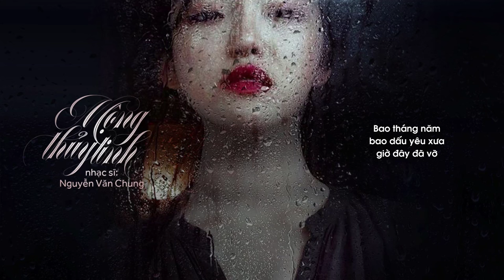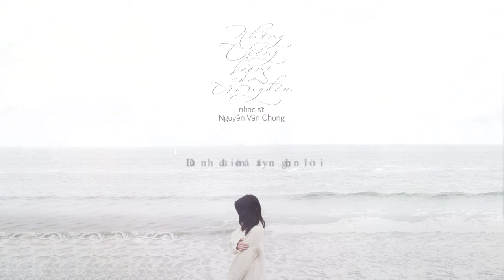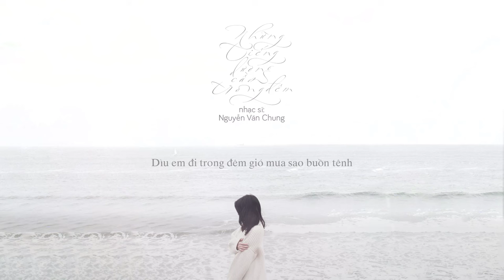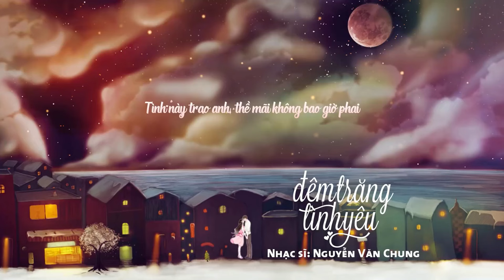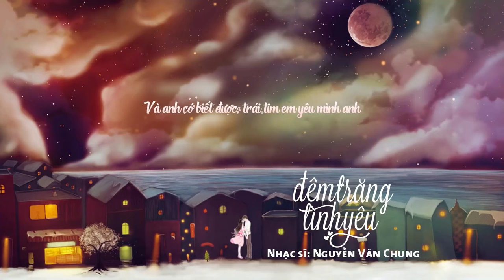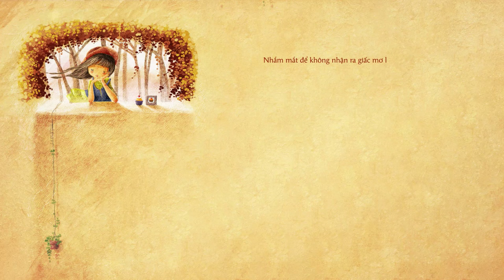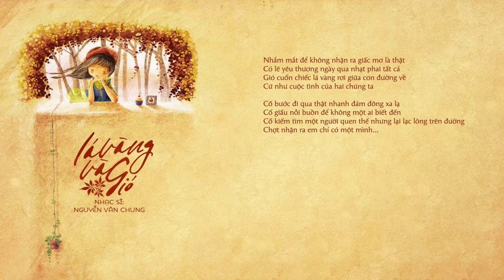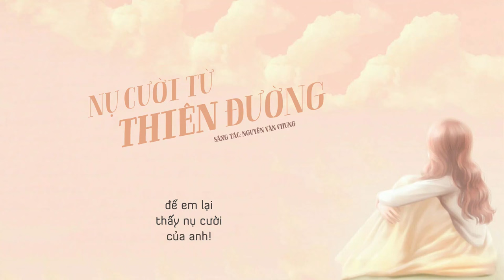Mộng Thủy Tinh - Cánh Chim Hải Âu ♪ Acoustic Buồn Nhất ♪ Tuyển Tập Acoustic Cover Tâm Trạng Nhất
Mộng Thủy Tinh - Cánh Chim Hải Âu ♪ Acoustic Buồn Nhất ♪ Tuyển Tập Nhạc Acoustic Cover Tâm Trạng Nhất

TracklisT:
01. Mộng Thủy Tinh
02. Cánh Chim Hải Âu
03. Tiếng Dương Cầm Trong Đêm
04. Mưa Của Ngày Xưa
05. Hình Bóng Của Mây
06. Đêm Trăng Tình Yêu
07. Bài Hát Của Mưa
08. Lá Vàng Và Gió
09. Em Đợi Anh
10. Nụ Cười Từ Thiên Đường

✔ Đây là Video thuộc "NGUYỄN VĂN CHUNG MUSIC". Đề nghị các tổ chức, cá nhân không re-up dưới mọi hình thức. Nếu phát hiện có thể dẫn đến khóa kênh vĩnh viễn.
© Bản quyền thuộc về "NGUYỄN VĂN CHUNG MUSIC" - Nhạc sĩ Nguyễn Văn Chung